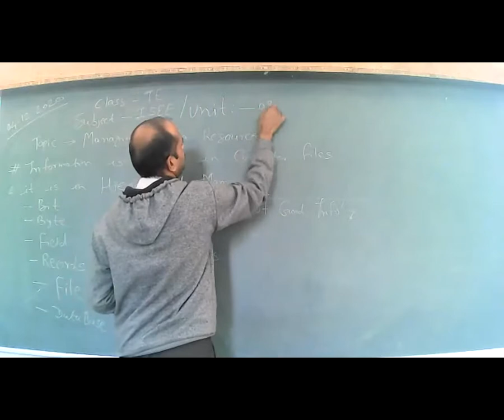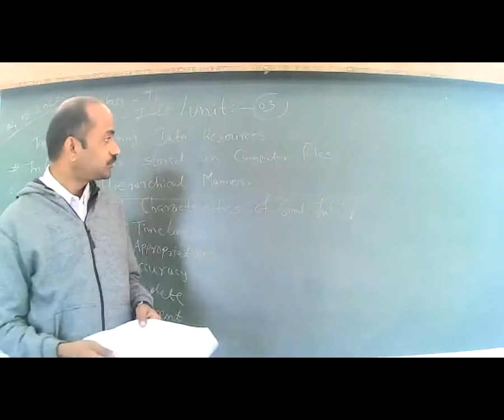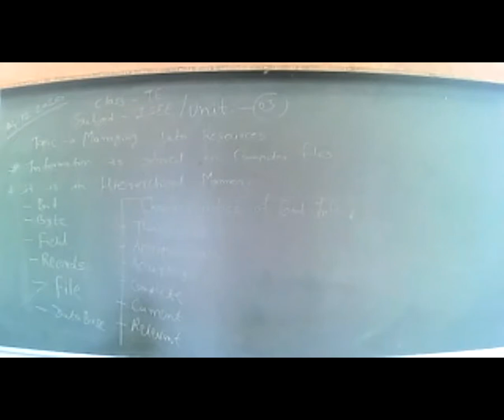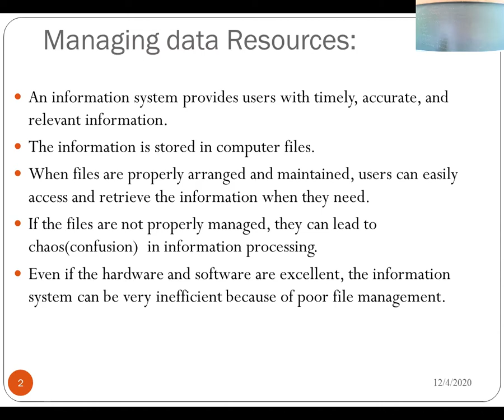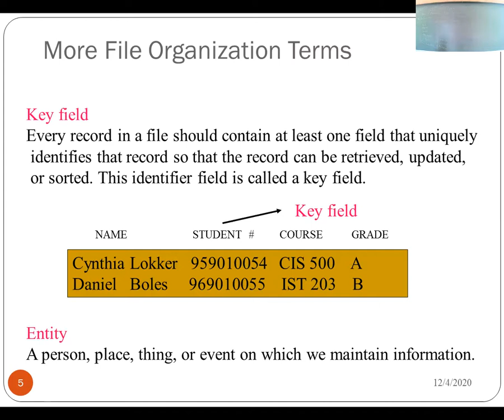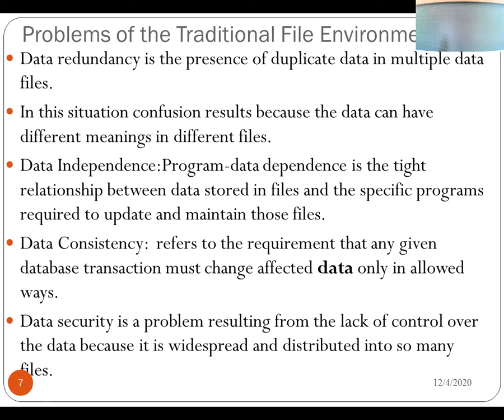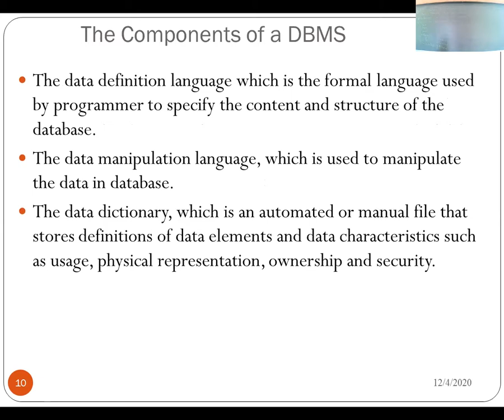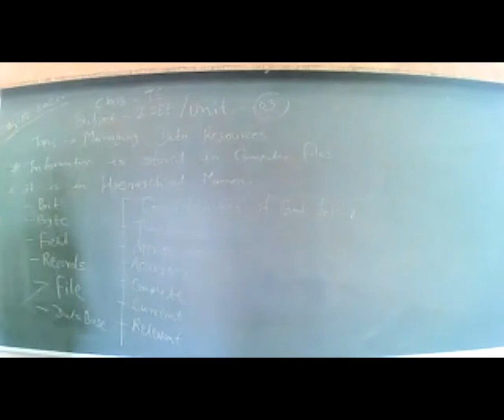ATCFOEM_COMPUTER_TE_ISEE_UNIT_03_LECTURE NO.03_Managing Data Resources.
TE-ISEE-UNIT-03_3_Managing Data Resources.